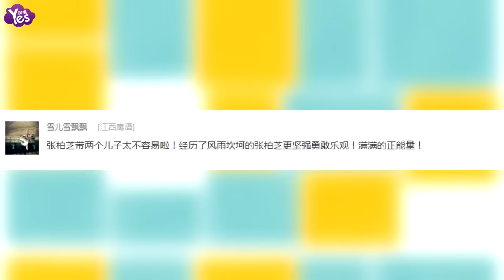【3年前】張柏芝帶兩個兒子游迪士尼 被贊高瘦美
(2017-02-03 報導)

2月2日，張柏芝帶兩個兒子游迪士尼，不少網友在網上曝光偶遇他們的照片。照片中，張柏芝身著白色高領毛衣，頭戴墨鏡，看上去心情不錯。她用嬰兒車推著小Q悠閒漫步，被大贊又高又瘦又美，也沒什么架子，是個非常漂亮的好媽媽。